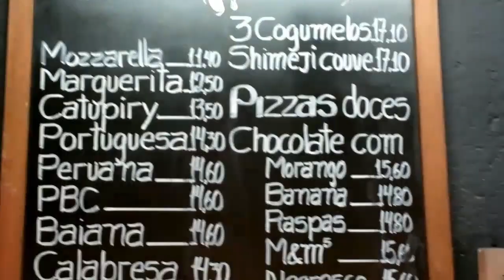Buscando que cenar por la av. Paulista. IDES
De curiosidad ingrese a la Rua Augusta y les muestro con lo que me encontré.